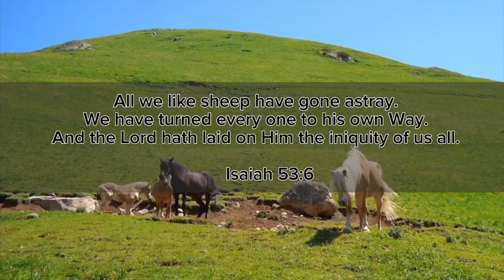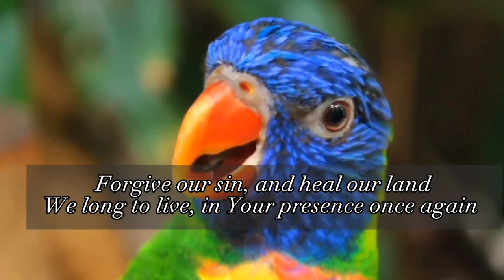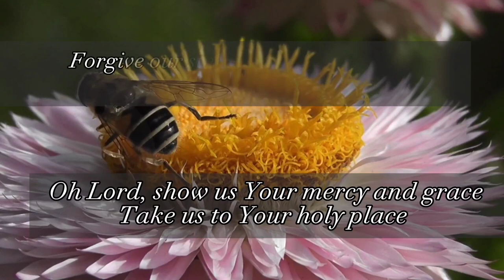ALL WE LIKE SHEEP (minus one) DON MOEN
WE DON'T INTEND TO INFRINGE THE COPYRIGHT OF THE OWNERS OF MUSIC, COMPOSITION
AND VIDEOS. THIS IS FOR PRAISE AND WORSHIP PURPOSES ONLY.

SONG.         : ALL WE LIKE SHEEP
LICENSES.  : Integrity Music Publishing,LatinAutoPerf,and 4 Music Rights Societies